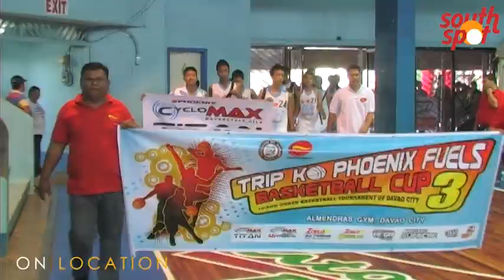Trip Ko Phoenix Fuels Basketball Cup 3rd Conference